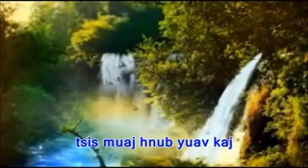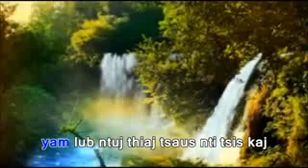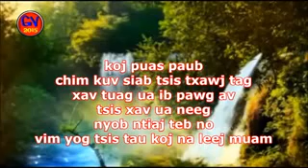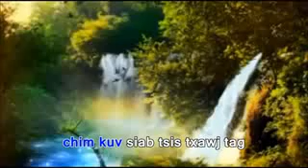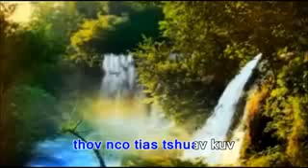hlub tso cia karaoke 2020-2021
nraug hmoob nậm kè